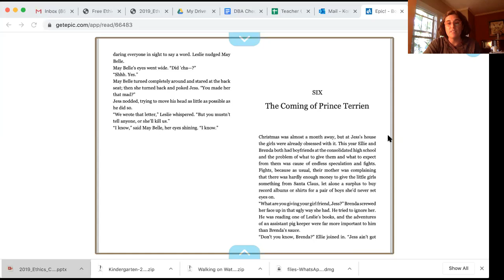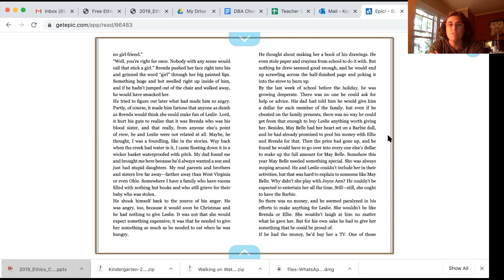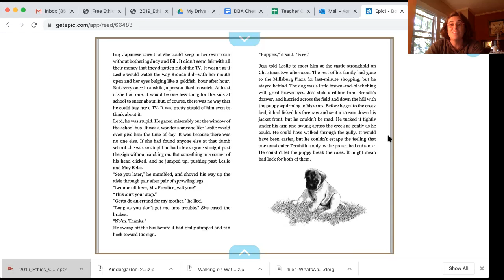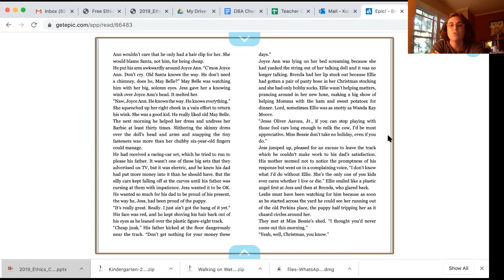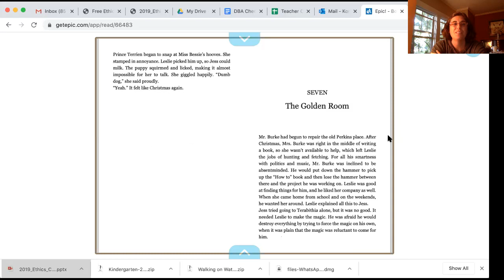Bridge To Terabithia Chapter 6 Read Aloud